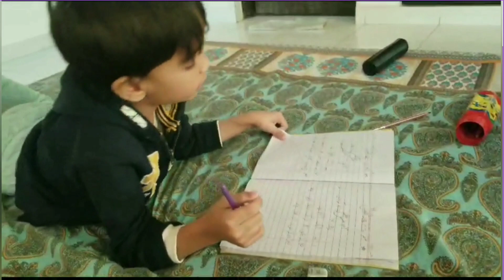ABDULLAH Loves Creative Writing : Study with ABDULLAH!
Hi Friends,hope you are doing great! ABDULLAH LOVES CREATIVE WRITING: Study with ABDULLAH!